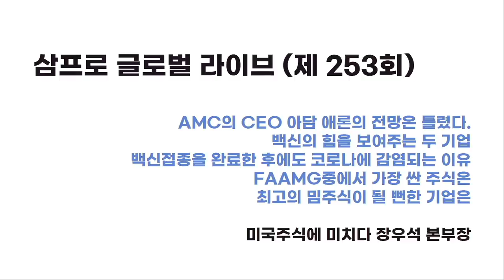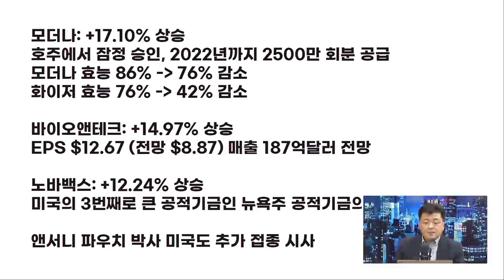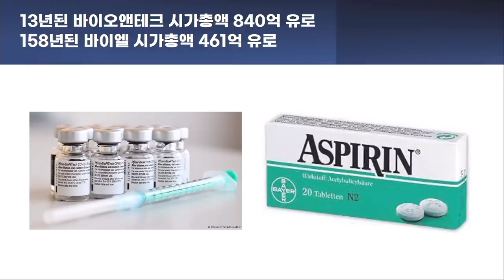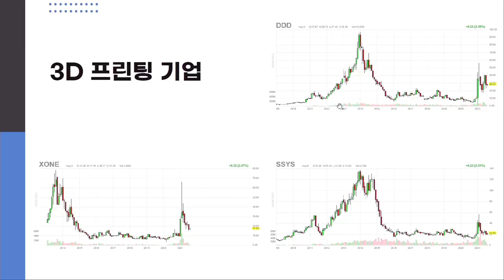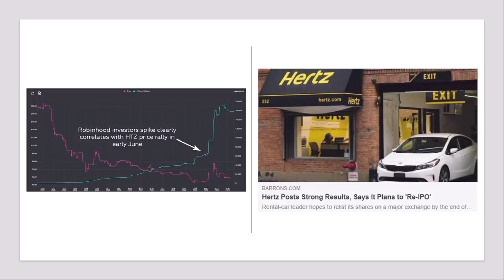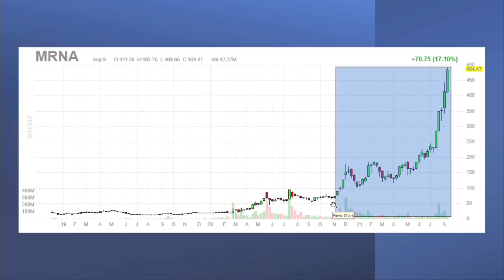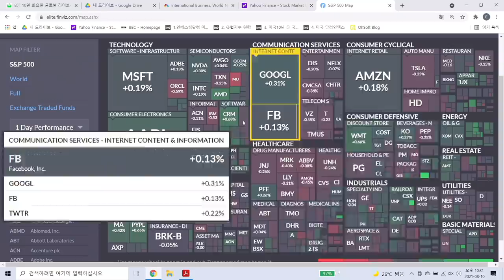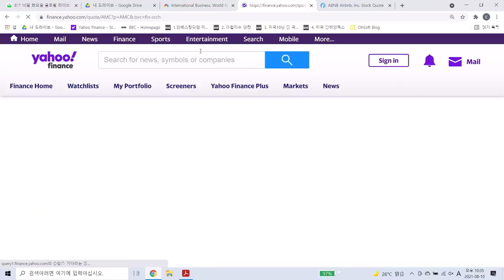[글로벌 개장시황] 예상하지 못한 결과, FAAMG중에서 가장 싼 주식은? f. 미국주식에 미치다 장우석 본부장